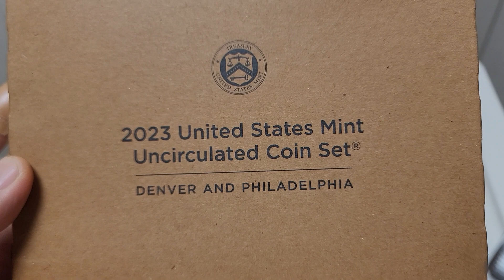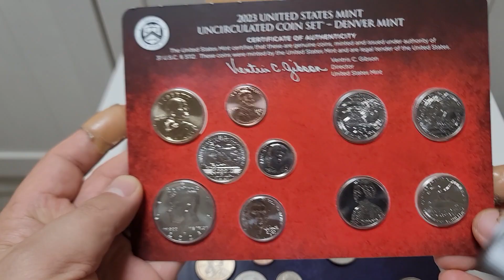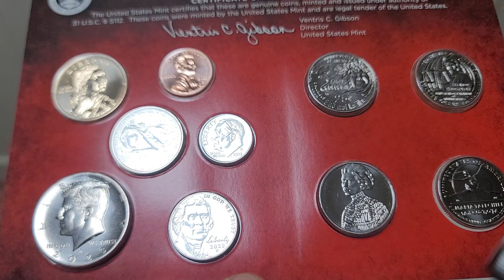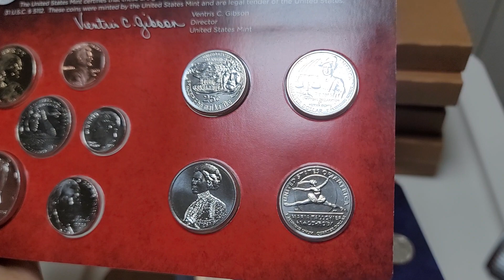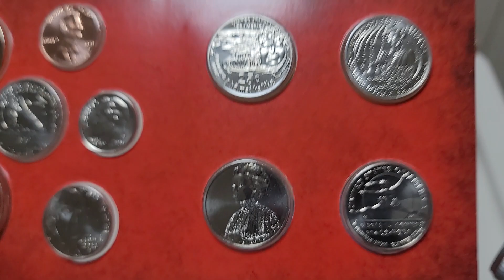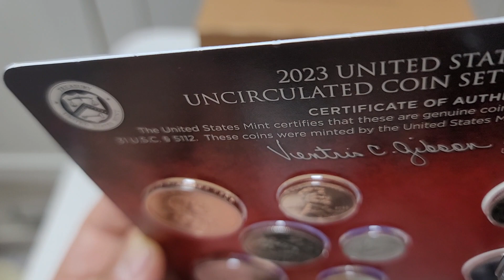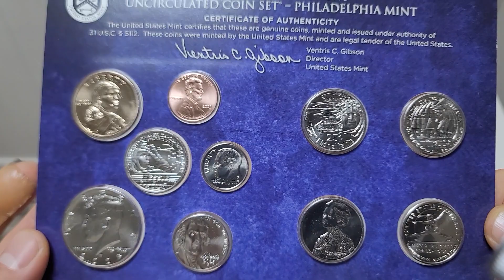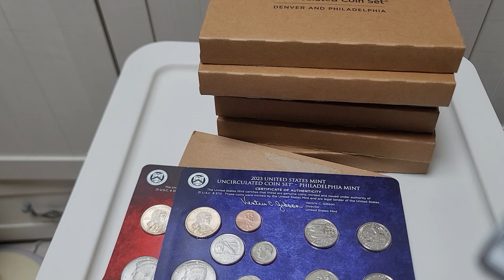2023년 미국 민트 세트 언박싱~~^^